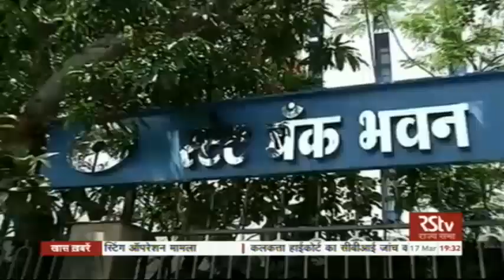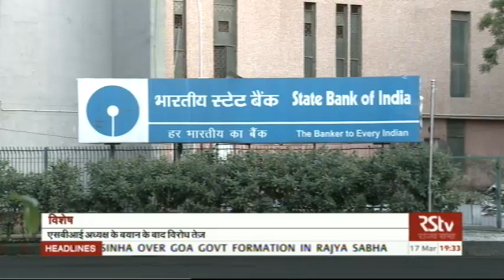RSTV Vishesh - March 17, 2017